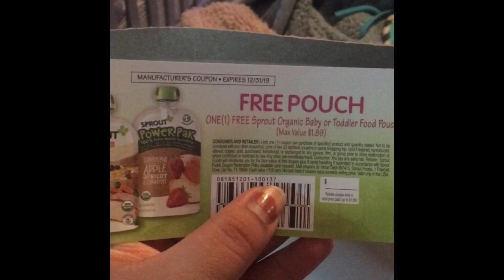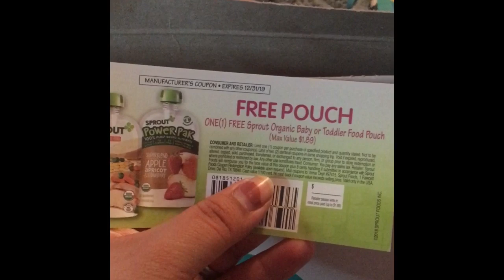Moms Meet | Package | Mom Ambassador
Unboxing a package that i got on moms meet as a mom ambassador.

coolmomcrystal909

Poshmark:
Receive 5 dollars when you use the code COOLMOMCRYSTAL